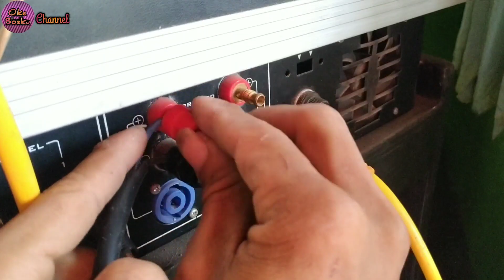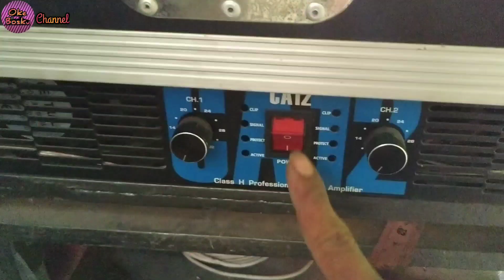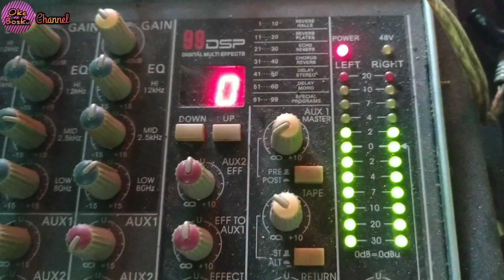WoW..!!! PEMASANGAN MINIATUR SOUND SYSTEM BOSKU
Proses pemasangan miniatur sound system dan sekaligus cek sound
Sampai selesai

Jangan lupa dukung terus channel Oke BosKu
▶Koment
Terima kasih atas dukungannya semoga channel ini bisa terus berkembang di dunia youtube dan bisa menghibur dan semoga bermanfaat BosKu 🙏🙏👍👍